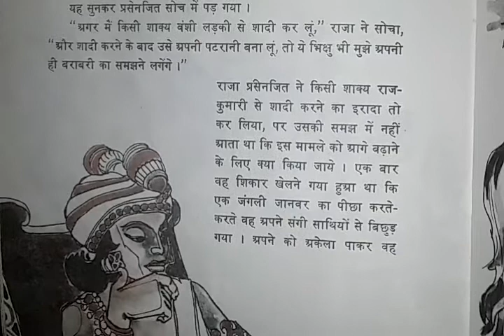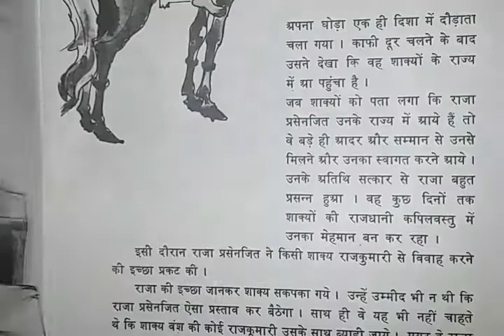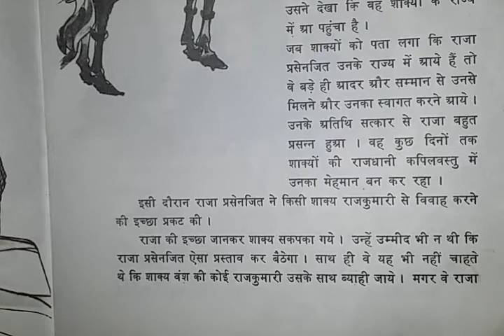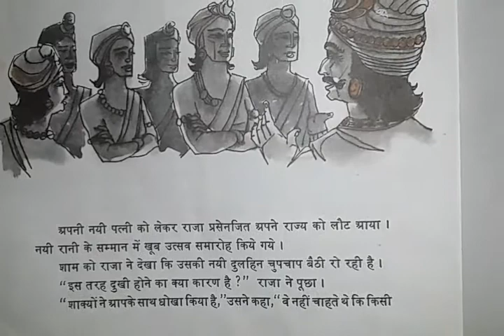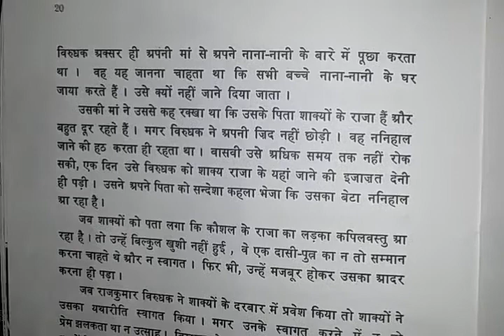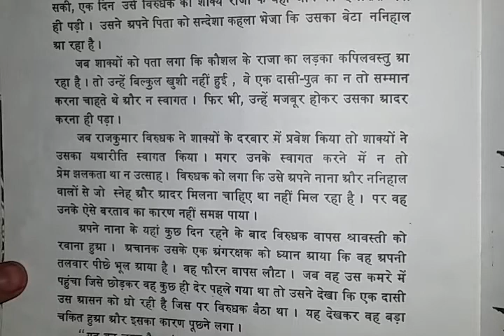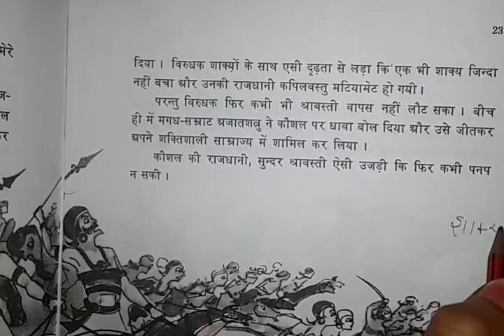A historical story.. upsc.. revenge/badla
Link to the playlist for more UPSC HISTORY